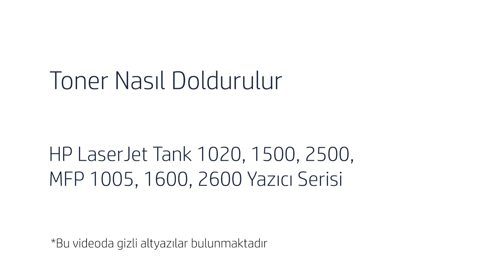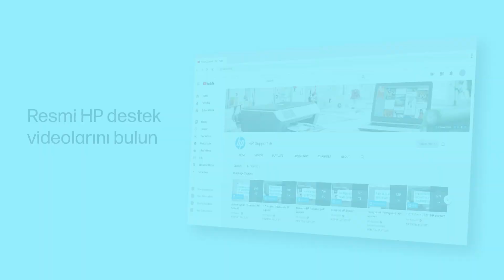Toneri Doldurma | HP LJ Tank 1020, 1500, 2500, MFP 1005, 1600, 2600 | HP Yazıcılar | HP Support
Orijinal HP paketleri kullanarak HP LaserJet Tank 1020, 1500, 2500, MFP 1005, 1600, 2600 serisi yazıcılarınızda toneri nasıl dolduracağınızı öğrenin. Aynı zamanda, kullanılmış toner paketlerinin nasıl geri dönüştürüleceğini de hp.com/recycle adresinden öğrenebilirsiniz.
Bu video aşağıdaki yazıcı modelleri için geçerlidir:
HP LaserJet Tank 1020 Serisi, HP LaserJet Tank 1500 Serisi, HP LaserJet Tank 2500 Serisi, HP LaserJet Tank MFP 1005 Serisi, HP LaserJet Tank MFP 1600 Serisi, HP LaserJet Tank MFP 2600 Serisi.
HP LaserJet Tank 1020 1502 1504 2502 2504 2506 Printers
HP LaserJet Tank MFP 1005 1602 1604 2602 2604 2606 Printers